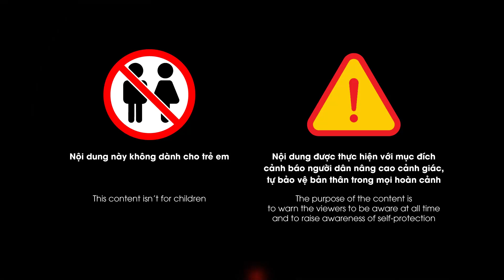Giữa ban ngày, thanh niên trai tráng đi ăn cắp 1 thứ khiến dân mạng ‘ngã ngửa’ | GCG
GCG | Mới đây trên mạng xã hội có đăng tải 1 clip dài hơn 2 phút ghi lại toàn bộ hành vi trộm cắp của 1 người đàn ông đi xe máy. Dù là ngõ cụt nhưng tên trộm này vẫn hành động. Đặc biệt, thứ bị mất cắp khiến nhiều người... ngã ngửa.

Mời các bạn xem thêm : ‘Ngơ ngác, ngỡ ngàng và bật ngửa’ trước những thứ ‘siêu trộm vặt’ liều mình ăn cắp

Góc Cảnh Giác là kênh youtube chuyên tổng hợp những vụ việc nóng được dư luận quan tâm nhất Việt Nam. Đặc biệt, chỉ có ở kênh youtube này, khán giả mới có được cái nhìn toàn diện, nhiều góc cạnh của cuộc sống cùng những bình luận chân thật, hài hước dí dỏm. Qua đó giúp cho quý vị có những bài học cảnh giác iác bổ ích sâu sắc, tránh để xảy ra những trường hợp đáng tiếc.